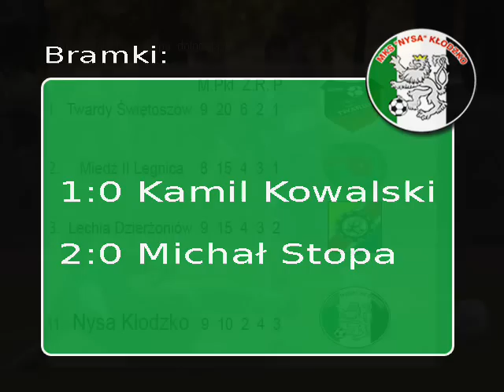NYSA KŁODZKO - BOBRZANIE BOLESŁAWIEC 2:0 (1:0)